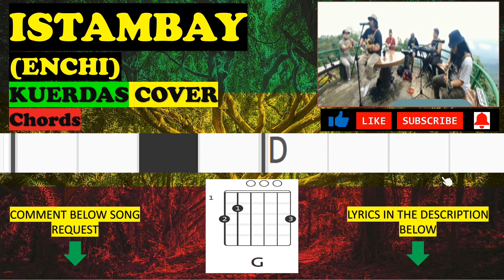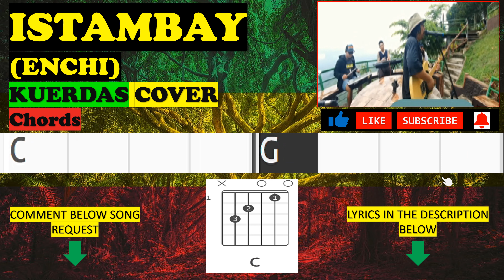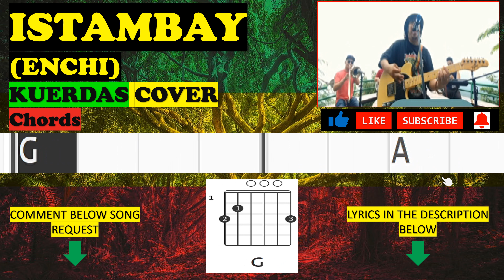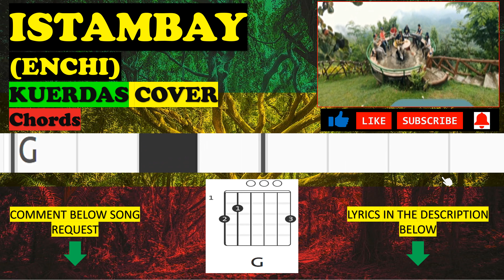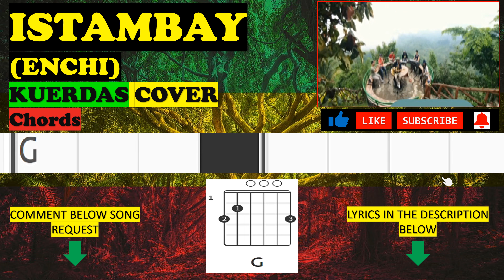ISTAMBAY | ENCHI | KUERDAS COVER | CHORDS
PLEASE  VISIT THERE CHANNEL FOR MORE VIDEOS  @KuerdasOfficial

​Artist: Enchi
Released: 2014
Album: Dungagi Ni...

Credit to song covered used

Lyrics

Woh stambay dili mangita ug away
Woh stambay kalinaw among kalipay...

Sa akong pag'stambay, sa siyudad sa dumagete
Mo dukdok mo kanta mo guitara
Mo tarotot aron makihigala
Sa akong paglatagaw
Mokaon lang ug singkong lugaw
Dli gud ambisyoso
Nga mangita pa ug adobo

[Cho:]
Oh stambay sayaw arong way mahay
Oh stambay kamot ikaway kaway

Apan nga nganu ngano kaha
Kini ang palad ko wala man sila masayod
Sa akong kalisod
Kinabuhing stambay intawon maka laay
Kinabuhing stambay dili unta mag dugay

Sa akong pagstambay
Ang sigarilyo nalay kalipay
Hawid hawiran daun dila dilaan
Aron ang problema makalimtan
Makainom lang gamay
Ang katulog, kahamugaway
Dli na madestorbo
Inig ka ugma balik sa uno...

I hope you enjoyed playing along ISTAMBAY | ENCHI | KUERDAS COVER | CHORDS